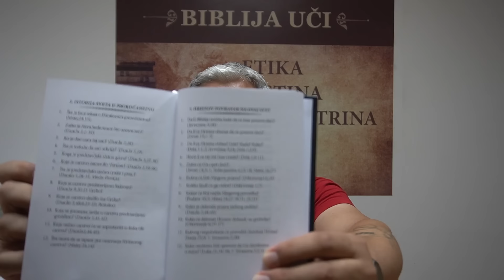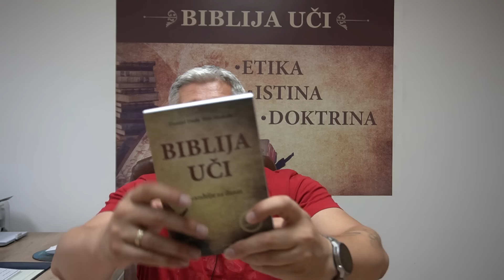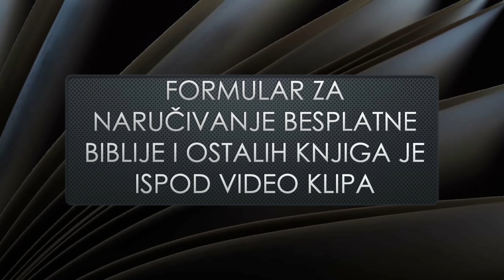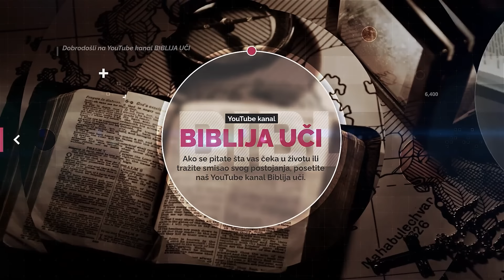MOGUĆA GREŠKA KOJA ŽIVOT ZNAČI - Ovde je žila kucavica Jevanđelja Isusa Hrista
mr Zoran Marcikic BIBLIJA UČI
MAJA MARCIKIĆ - YOUTUBE KANAL -
Reči istine:
👉👉mr Zoran Marcikić - BIBLIJA UČI

🎧PODCAST🎧
SPOTIFY PODCAST:
Apple Podcasts: